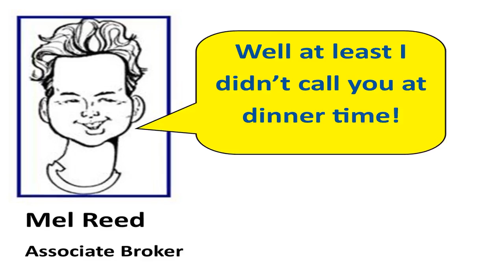1571 Kirk Drive 1, Lake Havasu City, AZ 86404